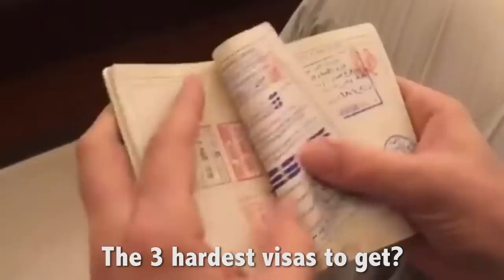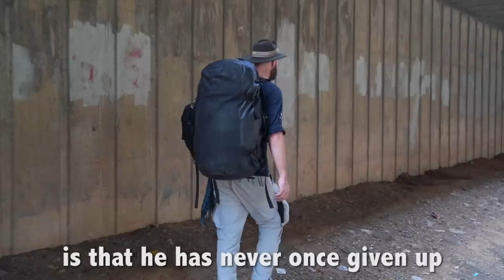He's Going to Every Country Without Flying!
Thor is one of the most ambitious and courageous human beings on this planet, and I'm glad to have finally caught him in Bangkok after 4 years of being internet friends!

This Danish man left his home in October 2013 with the goal to visit every single country in one continuous journey without flying on a single airplane.  So far, he's made it to 174 countries by means of container ships, trains, buses and taxis -- and he's done it all on $20 USD per day!

Just wait until you hear the rest of his story -- it's one of my favorites yet.

partnerships (at) drewbinsky (dot) com